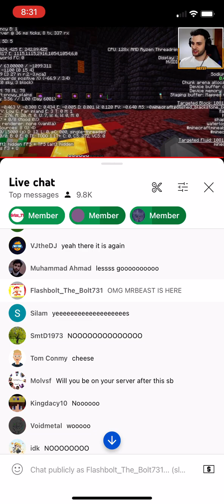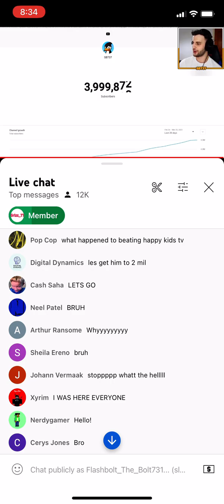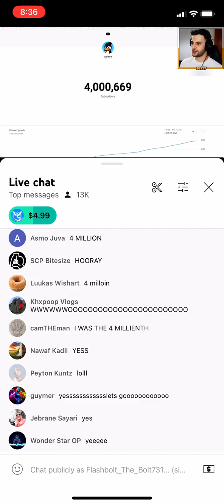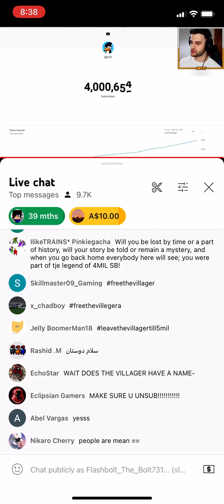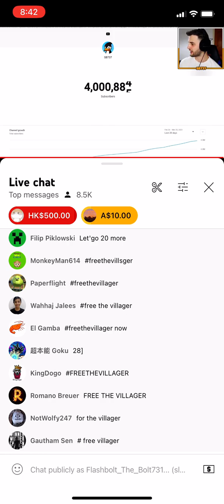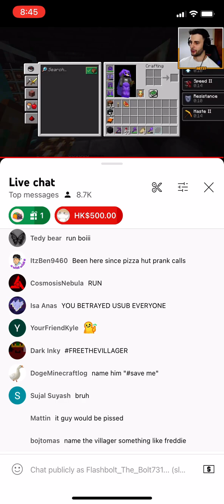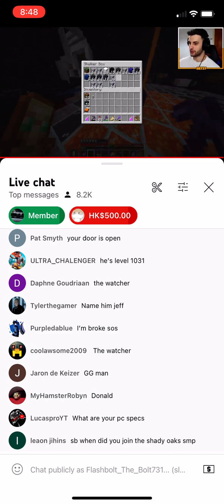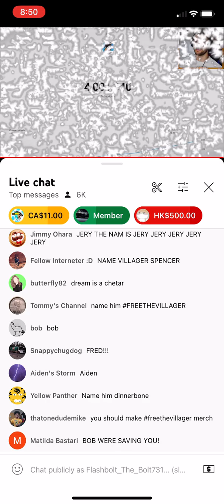SB737 HITS 4 MILLION SUBS!!! AND MADE THE VILLAGER FREE!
HE HAS FINALLY DONE IT!